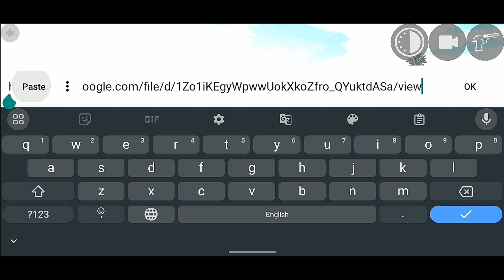Indian bikes driving 3d new update 😰 || Hidden Monster 💀 Cheat code 😮 New update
All New Cheat Codes:
S1000R Bike - 1006
PULSARR - 1009
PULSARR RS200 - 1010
BULLET - 1011
SPLENDOR - 1012
SCOOTER CLASSIC - 1014
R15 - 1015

Hunde City - 2000
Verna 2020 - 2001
Compass Car - 2002
Saltos Car - 2003
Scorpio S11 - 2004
Thaar - 2005
800 Car - 2006
Alto Car - 2007
Road Rover Sport - 2008
Dustor - 2009
Ignis - 2010
Omni - 2011
Swift facelift - 2012
Nano - 2013
Safari Storms - 2014
Fortuner - 2015
Fortuner Legender - 2016
Innova - 2017
Mini Car - 2018
Aoodi - 2019
Macloren - 2020
BNWW Car - 2021
GTR - 2022
WEGON G - 2023
Porchse - 2124
Bugaate - 2125

Lion - 4501
Elephant - 4502
Zebra - 4503
Rhino - 4504
Hippo - 4505
Camel - 4506
Buffalo - 4507
Giraffe - 4508

Ambulance - 4601
Bus - 4602

Flying Bike - 6200
Flying Broom - 6201

Change Shirt - 6000
Change Pants - 6001
Change Bag Pack - 6002
Change Masks - 6003
Change Car/Bike Paint - 2222

Day - 7000
Night - 7001

Normal Jump - 8520
Super Jump - 8521
Mega Jump - 8522
Invincibility - 8986